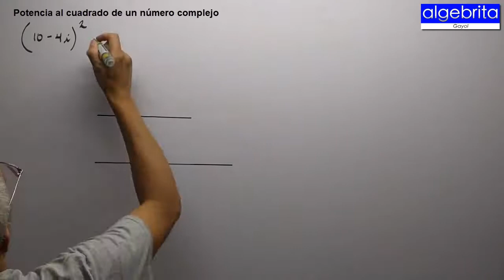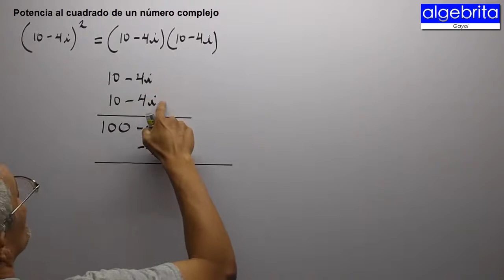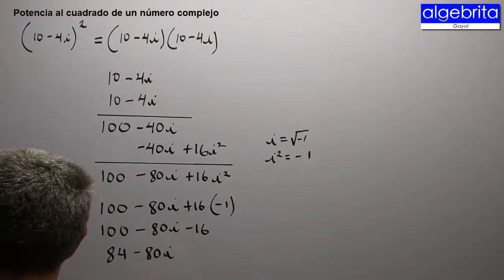Número complejo elevado al cuadrado 467